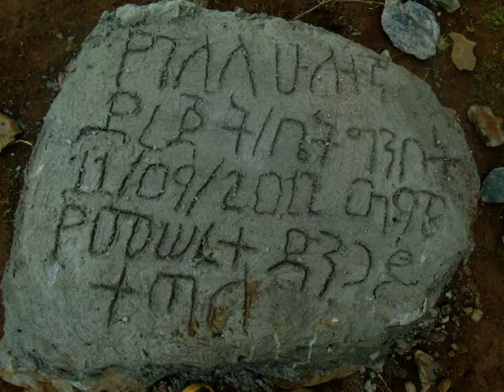ለሚያልፍ ጊዜ የማያልፍ ታሪክ ሰርቶ ማለፍ